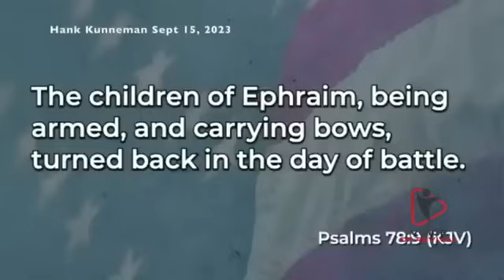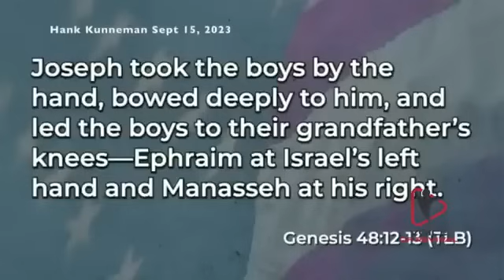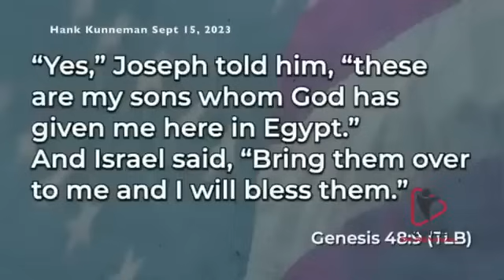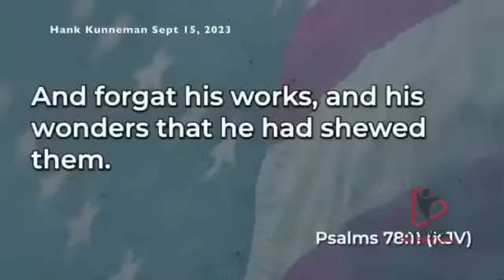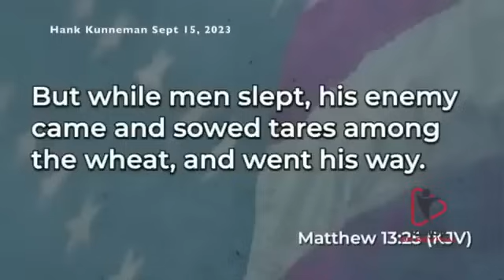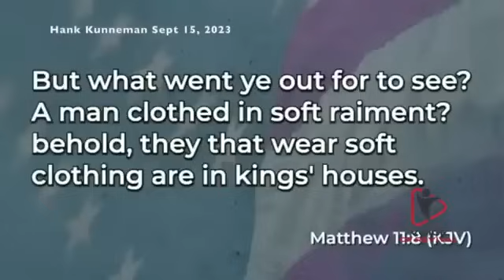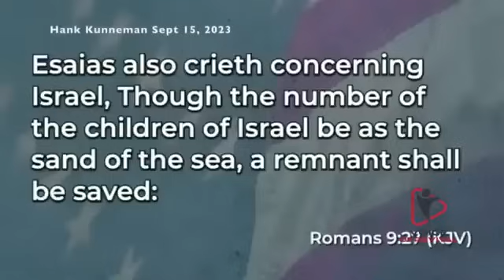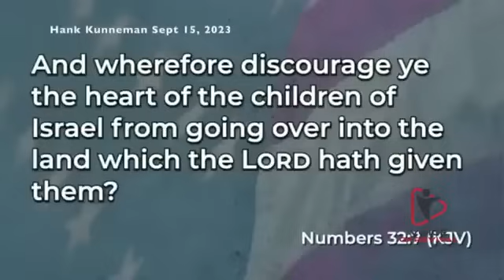Hank Kunneman PROPHETIC WORD🚨 [BEFORE END OF 2023] 2023-2024 Prophecy AMERICA EVERYTHING CHANGES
Hank Kunneman PROPHETIC WORD🚨 [BEFORE END OF 2023] 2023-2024 Prophecy  AMERICA EVERYTHING CHANGES. Pastor Hank Kunneman shared this powerful prophecy recently regarding the remainder of 2023 and into 2024 during the OTH conference. Be encouraged it is coming to pass.